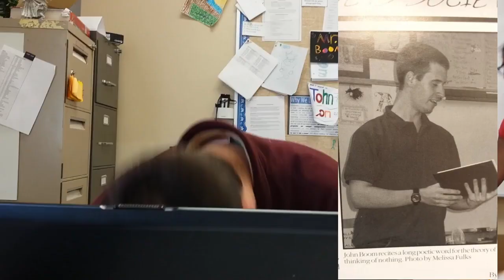Stressed Out Teachers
Edited by Amanda Witherspoon.